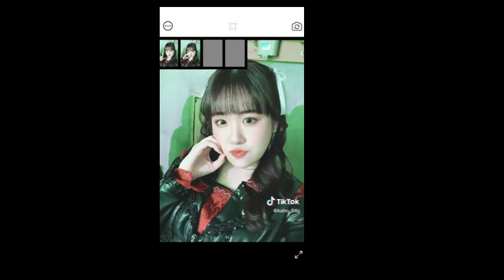BlackPink ORRRR twice?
This video means a lot to me because throughout times i was sad i always liked to watched them and they made me happy